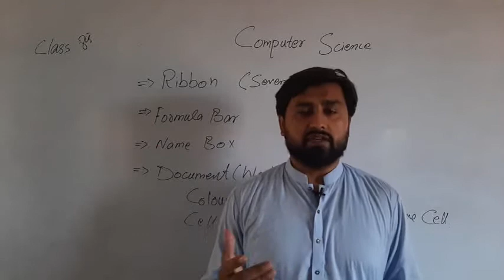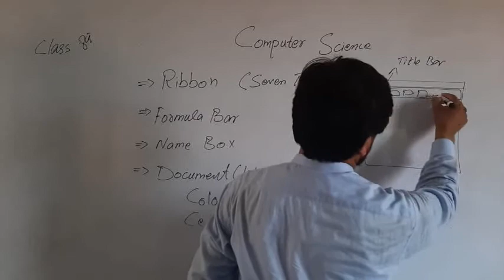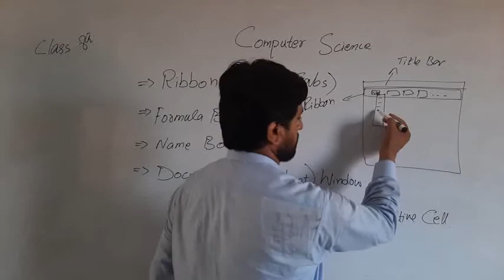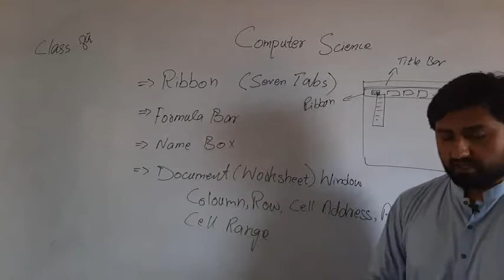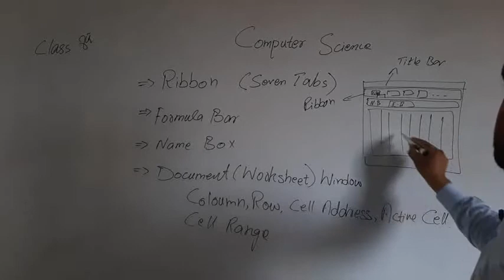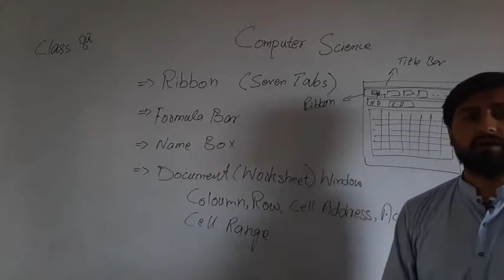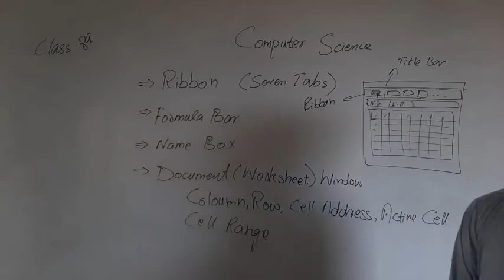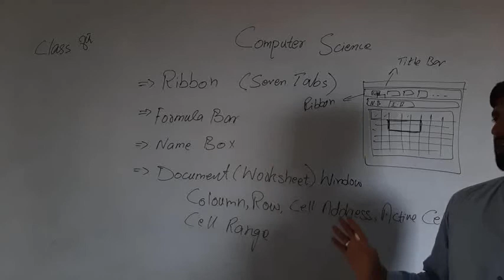computer Science Class 8th Lecture 18